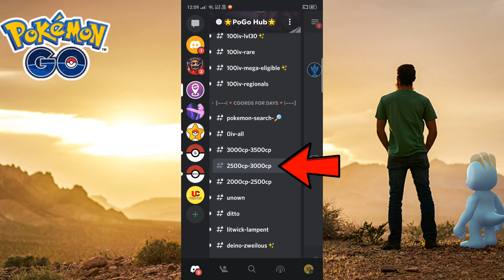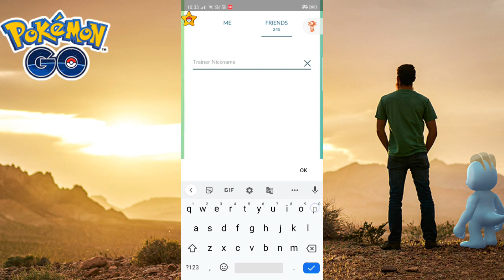How To Get Unlimited XL Candy in Pokemon Go | How To Get Level 50 Pokemon in Pokemon Go